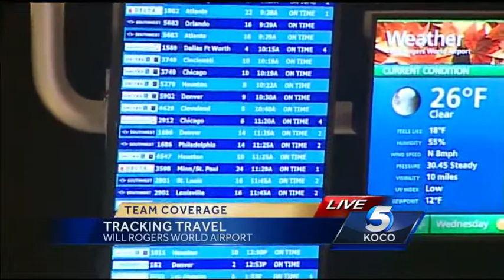Long lines greeting passengers at Will Rogers World Airport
Depending on where you're going, travel may be a bit tricky.